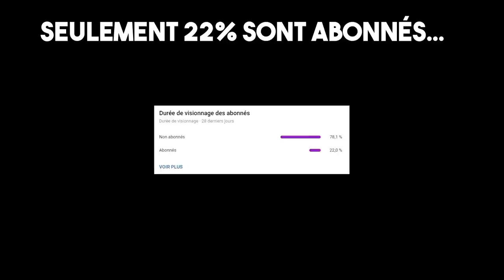JLTOMY RACKETTE INOXTAG 😨🔫 JLAMARU PÊTE UN CABLE !! (best of twitch)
JLTOMY RACKETTE INOXTAG 😨🔫 JLAMARU PÊTE UN CABLE !!